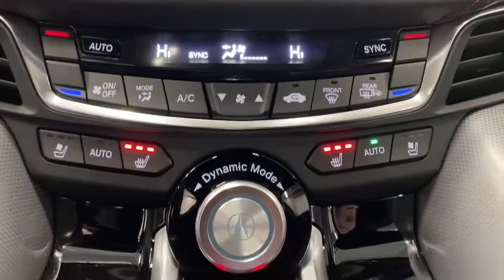2021 Acura TLX Libertyville, Lincolnshire, Highland Park, Palatine, Vernon Hills, IL X2606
MAJESTIC BLACK PEARL New 2021 Acura TLX available in Libertyville, Illinois at McGrath Acura Libertyville. Servicing the Lincolnshire, Highland Park, Palatine, Vernon Hills, IL area.
2021 Acura TLX w/A-Spec Package - Stock#: X2606 - VIN#: 19UUB5F5XMA008331

2021 Acura TLX A-Spec Package MAJESTIC BLACK PEARL